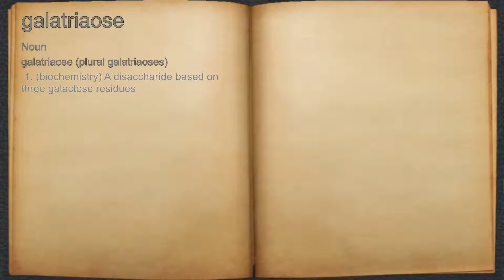What does galatriaose mean?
A spoken definition of galatriaose.

Intro Sound:
Typewriter - Tamskp